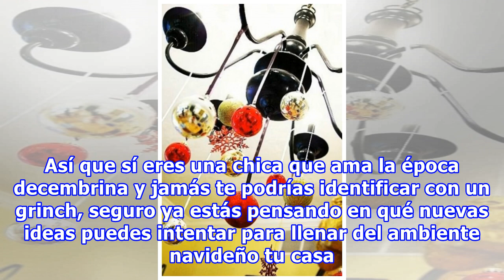15 tips para decorar tu casa como una profesional en tu próxima fiesta navideña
15 tips para decorar tu casa como una profesional en tu próxima fiesta navideña
Las fiestas navideñas se acercan y ha llegado momento de sacar las cajas con decoración y soltar la creatividad para adornar. Así que sí eres una chica que ama la época decembrina y jamás te podrías identificar con un grinch, seguro ya estás pensando en qué nuevas ideas puedes intentar para llenar d...